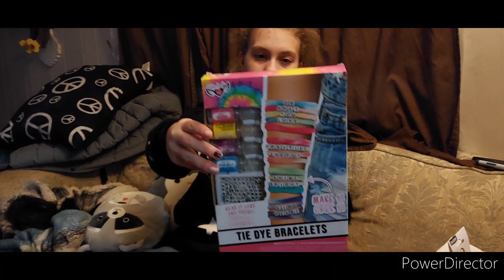What I got for Christmas 2022/ItsM3Mariska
What did I get for Christmas 2022?

We love to have fun and do challenges. My dad and I gang up on my mom and do pranks on her, get her with the Nerf gun, water fights and so much more. We are always looking for new and fun things to do. As we learn to use the new video creator you will see new videos.This is a PG channel and I want to keep it that way. Get outside and have fun, go on a journey and be you.

More of my videos:

What's on our phones? Christmas Edition

We love to read all of your comments and appreciate all of your support. We hope one day that the comments will be enabled again or they will make a YouTube Family Channel so all family friendly content can be enjoyed. Comment on Comment Videos.

Video content made with CapCut-Video Editor
Bytedance.Pte.Ltd

PowerDirector

Music Intro/Outro

Go Forward
Album: Acoustic Vol. 1, KineMaster Music Collection Genre: Acoustic, Style: Happy Instruments: A Guitar, Lead, Organ, Bass, Drums BPM: 120, Length: 1:04 Composed by: LOWRIDER

Internal Video Font and CapCut/Photo Editor Polish

WARNING:

Do not attempt to recreate any of the acts in this video, because they may be dangerous and could result in SERIOUS INJURY. You assume the responsibility for the results of anything you try from our videos that may lead to any and all injuries, and/or death. Remember that every project you try is at YOUR OWN RISK.

This footage is property of Mariska and Mom from ItsM3Mariska and is not allowed to be repurposed without written consent.

💙Mariska💙